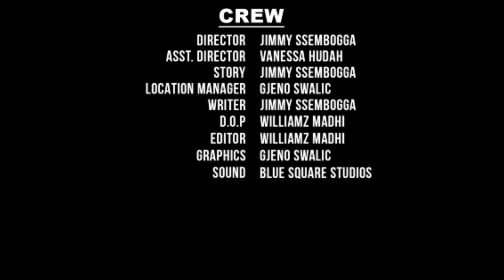(Bitabuse! Katalina Anyisse Engoye Za Kitaawe) katalina Comedy Ep 01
Katalina is a Rib Cracking Dramatic & Comic TV Series that is composed of Uganda's TOP Comedians - Vanessa Hudah, Jimmy Ssembogga, Kimuli Godfrey (Bakayimbira), Noor Kalibobbo (Bakayimbira) and many more. Produced By BlueSquareStudios Number 1 Film Company In ugandancomedy